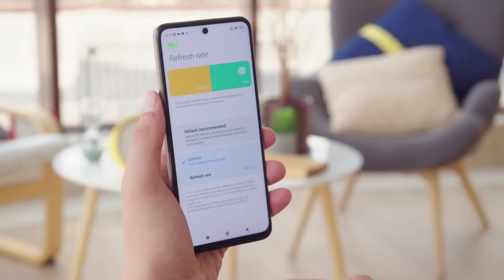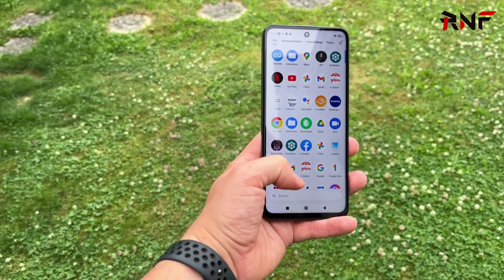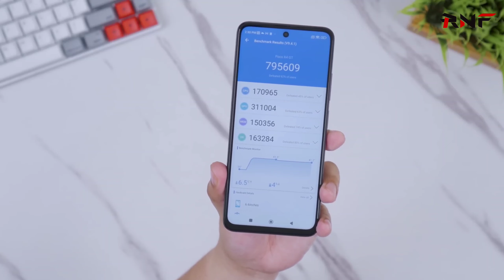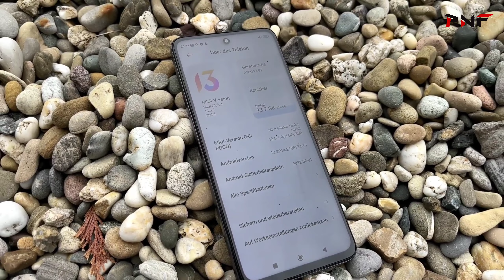Poco X4 GT Review Bangla | Poco X4 GT Unboxing Bangla | Poco X4 GT Price in Bangladesh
This video is about, Poco X4 GT price. Poco X4 GT review bd. Poco X4 GT Bangla Review. Poco X4 GT price in Bangladesh. Poco X4 GT Bangla. Poco X4 GT price in bd. Poco X4 GT bd. Poco X4 GT bd price. Poco X4 GT gaming test. Poco X4 GT official video.